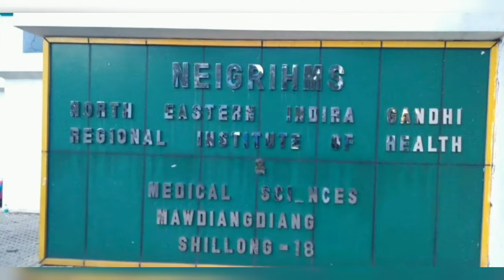NEIGRIHMS , Shillong | College View |Campus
Hello everyone
In this video you will see the college View of
North Eastern Indira Gandhi Regional Institute of Health and Medical Sciences , Shillong

Medical college
MBBS
North Eastern Indira Gandhi Regional Institute of Health and Medical Sciences

Neigrihms
Government medical college
Government medical college Shillong
Shillong medical college
Shillong